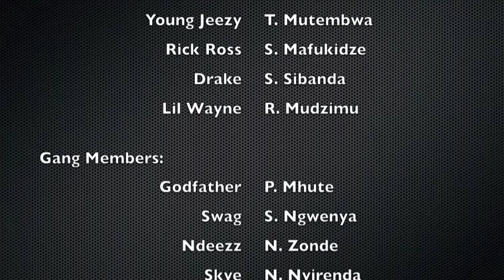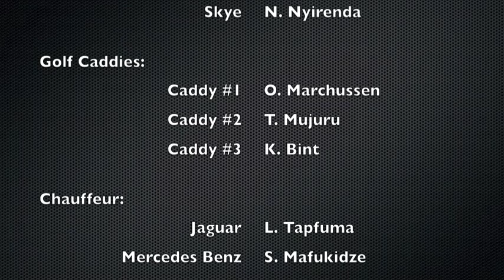FED UP OFFICIAL 2011 RELEASE Falcon College Oates U6 ft. SVS and S.O.D..m4v